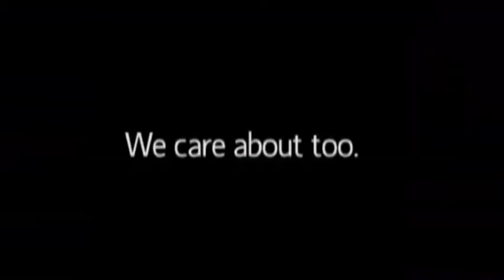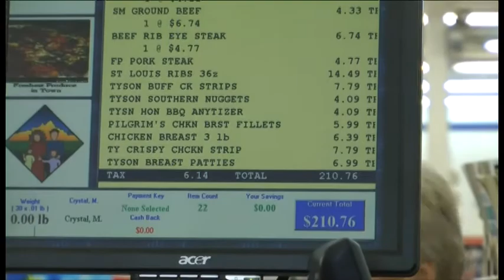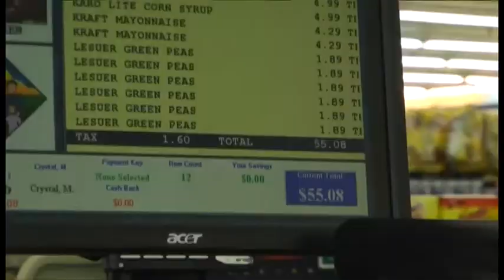West Rome IGA 3rd Annual 90-Second Grocery Grab